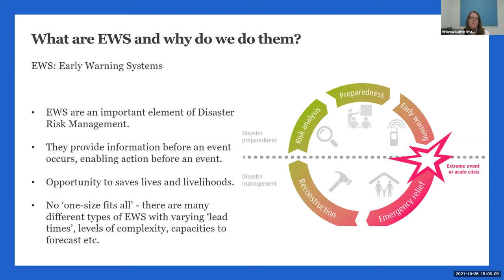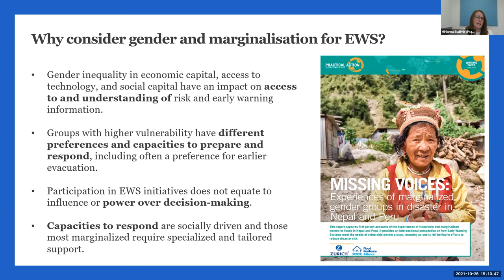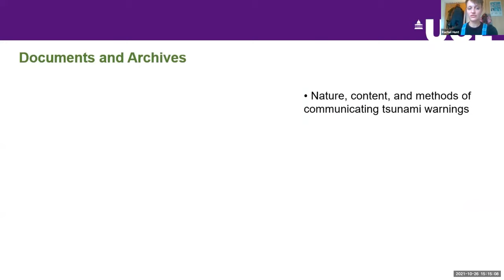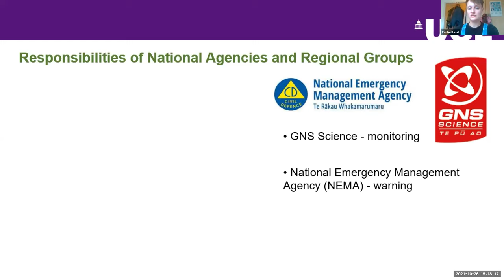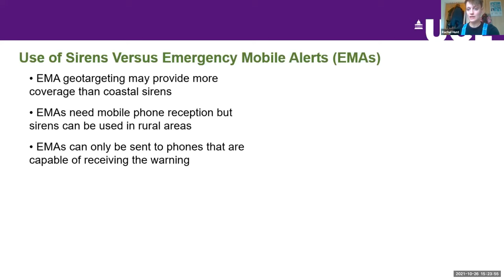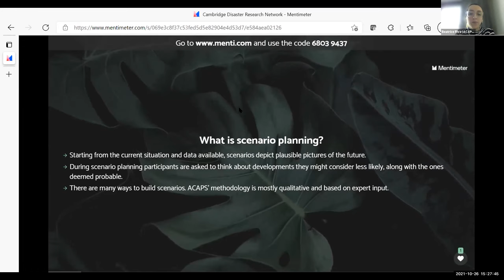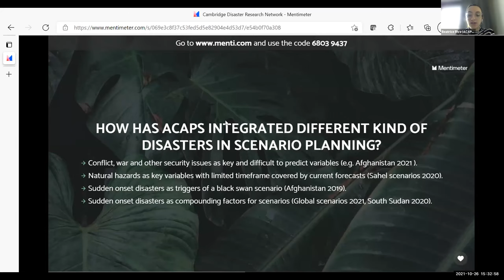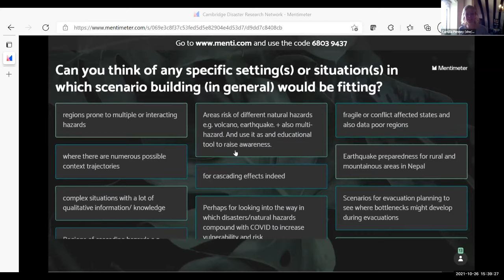Disaster Early Warning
Speakers:
Dr Mirianna Budimir (Practical Action)
Rachel Hunt (UCL)
Beatrice Riva (ACAPS)

Chair:
Dr Camilla Penney (University of Cambridge)

How can we warn populations of imminent hazards? How do such warnings interact with the socio-political context in which they are given? And how can we extend these warnings beyond hazards, to anticipate potential disasters? This panel discussion will investigate the role of early warning systems in disasters, and how such warning systems can mitigate disasters. Recognising that the stages of the “disaster cycle” are far from distinct, we will consider warnings on different timescales, both immediately before a hazard and in the months and years over which the political, social and economic contexts of disaster develop.